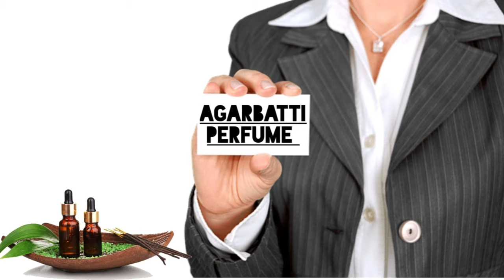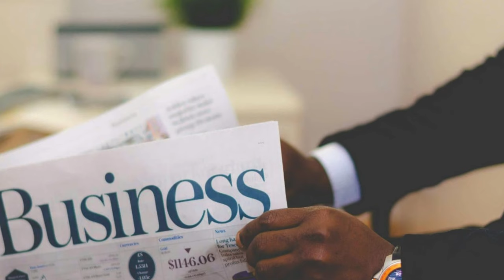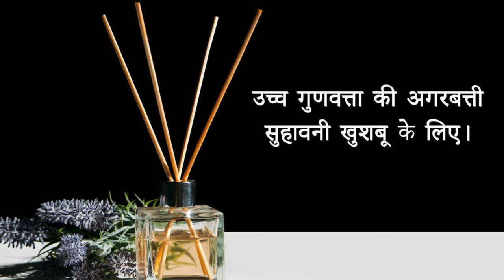LILY PHOOL / Unick Flower Fragrance For Agarbatti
Black Agarbatti
Masala Agarbatti
Flora Agarbatti
Color Agarbatti
Dhup Agarbatti
Loban Agarbatti
Duna Agarbatti
Dhup Kaun
Samrani Cup
Dhoop Stick
Cow Dung Dhoop
Dhoop Cone
Gila Dhoop ok
Mosquito Agarbatti
Vietnam agarbatti machines
Hung Tune
Fitter setting
AC drive
DC motor
Sensor
Bamboo stick
Premix powder
Loban Premix
Cow dung
Natural Agarbatti
Agarbatti perfume
Raw Agarbatti
Agarbatti Compound
Agarbatti Camical